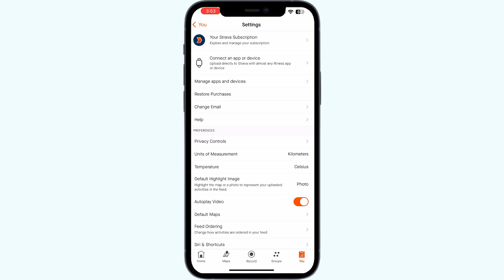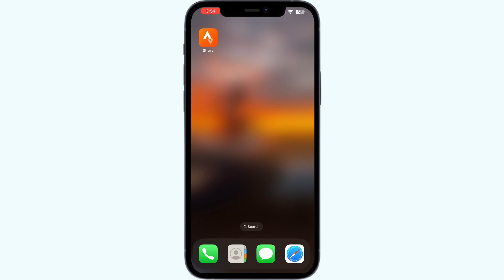How To Connect/Sync Huawei Health To Strava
Discover how to integrate your Huawei Health data with Strava for comprehensive fitness tracking. Follow this tutorial for steps to connect and sync your Huawei Health activities with Strava effortlessly.